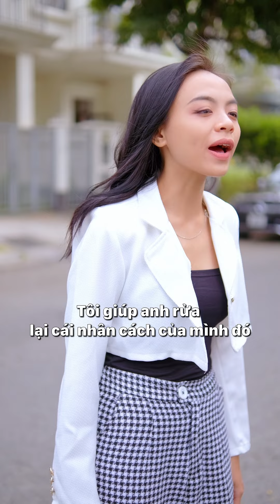Xinh Đẹp Không Khó - Trần Ngọc Phương Mai | Tắm Trắng 30s | MAIRIS VIỆT NAM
Xinh Đẹp Không Khó

Đặt hàng sản phẩm trong video
📌100% chính hãng, nguyên liệu nhập khẩu từ nước ngoài.

♥Hello mọi người ! Lại là Phương Mai đây, nhiều chị em hỏi Mai vì sao có làn da trắng sáng vậy, thì ở đây Mai sẽ  chia sẽ về cách tắm trắng, các loại sữa tắm trắng da để mọi người có thể tắm trắng tại nhà. Ngoài ra cũng sẽ giúp các chị em có thêm kiến thức về viên uống trắng da,kem dưỡng trắng da,dưỡng trắng da body, serum trắng da, viên uống trắng da glutathione, trắng như Ngọc Trinh, ,chăm sóc da body.

Kết nối với Phương Mai:
Kênh Phụ Nữ Hiện Đại: @tranngocphuongmai9970
Kinh Doanh Cùng Phương Mai: @KenhKinhDoanhPhuongMai